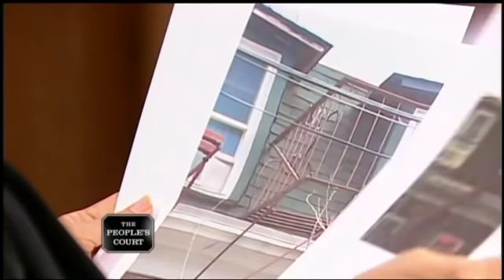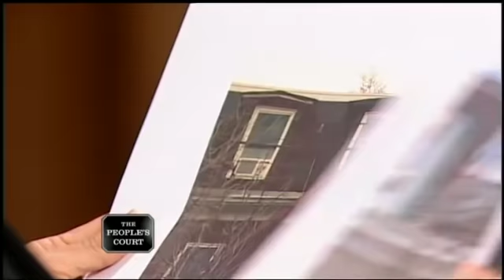Dishing It To A Tenant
The plaintiff says she had a TV satellite dish installed, but the defendant — her landlord — told her to take it down. She claims the hothead cut the wires and took it down himself, and so she had to pay a disconnection fee. She’s suing for the fee and emotional distress. The defendant claims the plaintiff didn’t pay the first month’s rent and says the dish put holes in his roof.

Case: 25-006